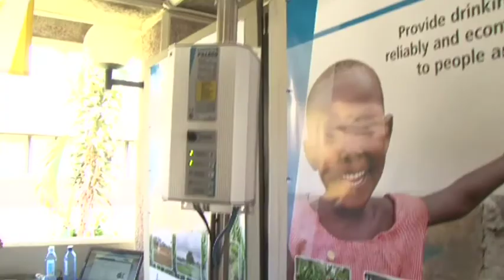Lorentz Solar Water Pumping at UNEP - GMEF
Here is a short interview extract from Climate Action filmed at the United Nations Environment Program Global Ministers Forum in Nairobi, Kenya during March 2012.

It was good to demonstrate solar pumping as a mature technology .  This event actually allows environment ministers to see what is available commercially to help them meet their millennium development goals.Solar pumping is beneficial on several levels as it raises basic living standards, allows for financialal development by freeing up time and promoting agriculture and local food security without any carbon emissionss.